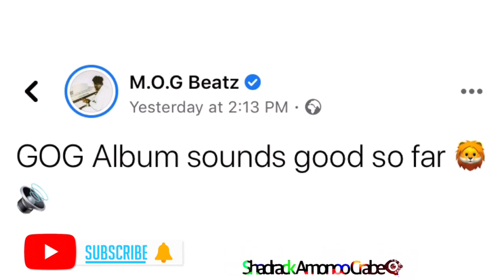Forget the BEEF! MOG Beatz Salutes Shatta Wale After Listening to some tracks of the “GOG ALBUM”🇬🇭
despite the ongoing Beef with him and the Africa Dancehall King Shatta wale, The Multiple award Winning Producer Salute Shatta Wale, after Getting the Privilege to listen to some of the Crazy Works on the GOGALBUM!🌏🇬🇭🔥